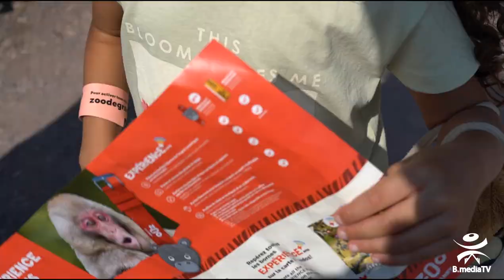Zoo granby / Bel endroit à visiter en famille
Le Zoo de Granby est un parc zoologique canadien situé au Québec, à Granby. Il s'agit d'un des plus importants parcs zoologiques du Québec et du Canada quant au nombre d'espèces présentées.
Le zoo de Granby tire ses origines de la ménagerie qu'avait établie Pierre-Horace Boivin, industriel et maire de Granby de 1939 à 1964, comprenant à l'origine ses chiens, des chevaux et des chèvres. À partir de son élection comme maire, il fait appel à ses hôtes lors de ses voyages pour lui donner des animaux pour faire grandir sa collection. En 1944, sa ménagerie doit déménager sur un terrain sis rue Bourget puis, celui-ci étant devenu trop exigu, sur un terrain de 60 acres obtenu en 1944 de la paroisse Notre-Dame et qui était initialement prévu pour devenir un cimetière. À ce moment, le zoo compte 5 cerfs de Virginie, 3 wapitis, 3 bisons, 2 ours noirs et quelques petits animaux.1
En 1953, la ménagerie devient officiellement le zoo de Granby lorsque la gestion est confiée à la Société zoologique de Granby, qui voit en outre à son déménagement sur le site qu'il occupe aujourd'hui. L'entrée demeure gratuite jusqu'en 1954, puis elle passera à 25 cents pour la clientèle adulte les jours de fins de semaines.1
Durant les années qui suivent, plusieurs grands chantiers viennent agrandir le site. La collection animale s'enrichit également, parfois par des dons provenant de personnalités, comme les castors offerts au Prince Rainier pour son mariage, ou encore un jeune éléphant reçu de Nehru .
comme cadeau aux enfants de Granby. C'est la notoriété du maire Boivin qui permet au zoo d'acquérir plus d'animaux. Il entretient des relations avec plusieurs autres zoos : les zoos de Paris, Londres, Toronto, Victoria, New York, Washington, Cleveland, Philadelphie, Chicago et Détroit.1
Ainsi, en 1960, le Jardin zoologique de Granby rassemble 350 animaux.1
En 1986, Louise Beaudin, une ex-vétérinaire du Zoo de Granby fait paraître aux éditions Michel Quintin le livre Zoo - Si les bêtes parlaient, si le public savait dans lequel elle dénonce entre autres certains traitements réservés aux animaux du zoo2.
En 1993, l'année du quarantième anniversaire de l'officialisation du zoo est également celle du décès de son fondateur, Pierre-Horace Boivin.
En 1997, le jardin zoologique inaugure le Pavillon Afrika qui permet la présentation des gorilles (dont le silverback Mumba) et autres animaux africains dans un espace intérieur. L'inauguration est effectuée par le président Luc Lapointe et le directeur général Mario Limoges. directeur général, en présentent les principaux attraits à une foule nombreuse.